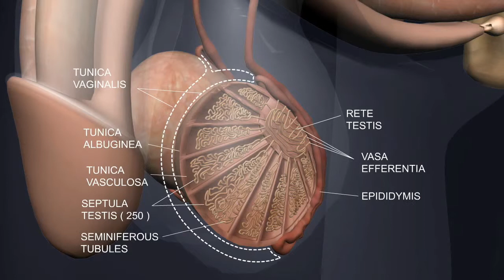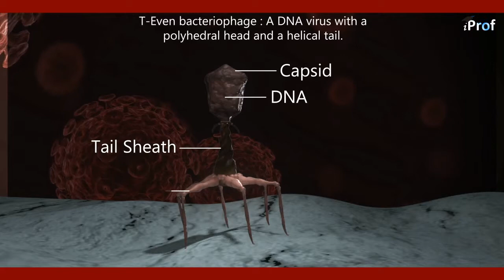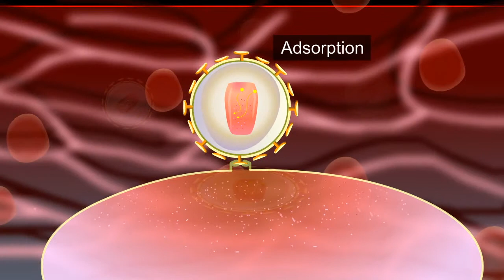Maiden Creative | Showreel E-Learning & Medical